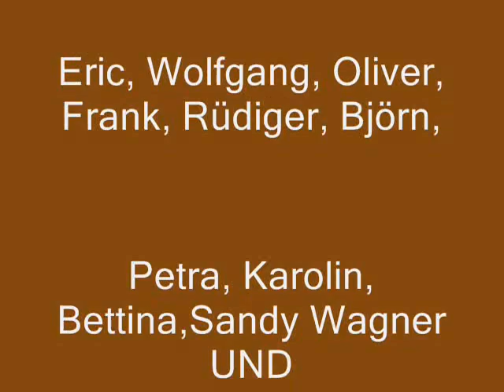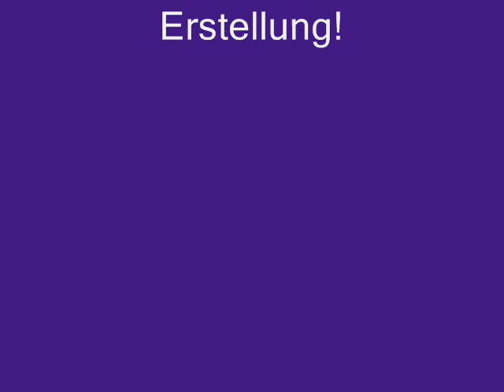Bine singt einmal Akapella und mit "Chor"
Bine im Tonstudio bei Sandy Wagner (2002) . Jetzt wieder ausgegraben um es hier zu präsentieren.